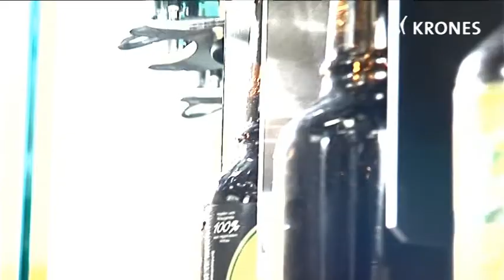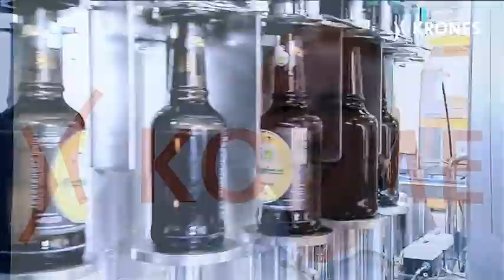Neuer Kosme Bierfüller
Vorstellung auf der Brau 2010

Kosme versucht mit dem neuen Bierfüller die heutige und zeitgemäße Spitzentechnologie, die man von Großbrauereien erwartet, auch für mittelständische Brauereien herzustellen.
Wir sprechen hier von einem Leistungsbereich von 2.500 bis 12.000 Flaschen. Ein besonderes Augenmerk wurde auf Hygienic Design gerichtet.